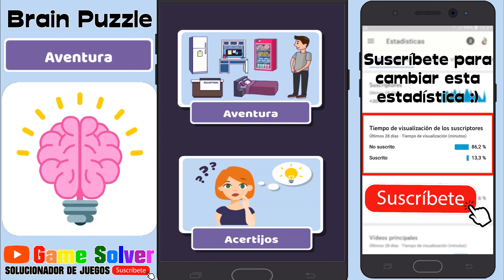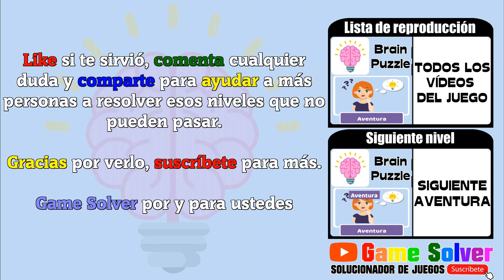𝐁𝐫𝐚𝐢𝐧 𝐏𝐮𝐳𝐳𝐥𝐞 | Aventura | Nivel 1 - Mañana [Gameplay | Walkthroughl | Solución] ✔️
Bienvenidos a 𝗚𝗮𝗺𝗲 𝗦𝗼𝗹𝘃𝗲𝗿, el canal donde encontrarás todas las soluciones a tus juegos favoritos.

Juego: Brain Puzzle: Tricky Riddles & Puzzles Game
Modo de juego: Aventura
Nivel 1 - Mañana

ℹ 𝐃𝐄𝐒𝐂𝐑𝐈𝐏𝐂𝐈Ó𝐍 𝐃𝐄𝐋 𝐉𝐔𝐄𝐆𝐎:

Brain Puzzle es un juego gratuito que pone a prueba tu coeficiente intelectual con desafiantes rompecabezas.

Varios modos de juego y docenas de misiones complejas dejarán perplejos incluso a los jugadores más inteligentes. caracteristicas:

🎲 Diferentes modos de juego
🔥 Tareas REALMENTE difíciles
💵 Todo el juego es completamente gratis
👪 Apto para toda la familia
🧠 Aumenta el enfoque y la atención

¡Buena suerte!

🗣𝐈𝐃𝐈𝐎𝐌𝐀: Español(España) 🇪🇸

🎵 𝐂𝐚𝐧𝐜𝐢𝐨𝐧𝐞𝐬 𝐮𝐬𝐚𝐝𝐚𝐬 𝐞𝐧 𝐞𝐥 𝐯í𝐝𝐞𝐨:
· Guitar House - josh pan (De la biblioteca de YouTube).

📷 RESPECTO AL INSTAGRAM: Por si os queréis comunicar conmigo